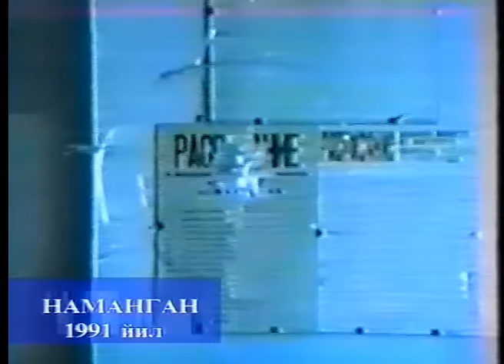1991 йилги Намангандаги мудҳиш воқеа ҳақида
1991 йилги Намангандаги мудҳиш воқеа ҳақида

Ўзбекистон мустақиллиги эълон қилинганидан уч ой ўтиб, 1991 йил декабрь ойи бошида тажовузкор кайфиятдаги оломон Наманган шаҳри маъмурияти биносини эгаллаб олди. Мамлакат раҳбари билан учрашишни талаб қилган тўда Ўзбекистонни радикал ақидапарастликка асосланган давлат сифатида эълон қилишга чақирди.

Бу – мустақил Ўзбекистон тарихидаги энг мушкул паллалардан бири эди. Зеро, парчаланиб кетган Совет Иттифоқидан ўта абгор аҳволдаги иқтисодиёт мерос қолган, бир неча ҳафтадан кейин, 29 декабрь куни мамлакат тарихида илк бор президентлик сайлови ўтиши кутилаётган эди. Мустақил республика тараққиётнинг қайси йўлдан юриши айни шу сайлов якунига боғлиқ эди.